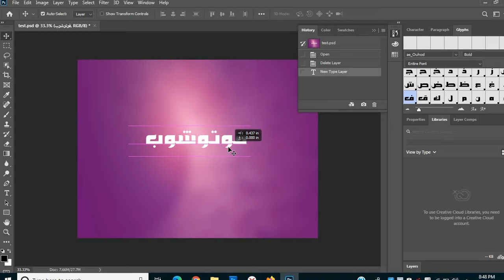how to write Arabic in Photoshop cc 2020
this video fix Arabic write in Adobe Photoshop CC 2020, this type problem related to Arabic middle east version when writing typing Arabic in Photoshop cc 2020